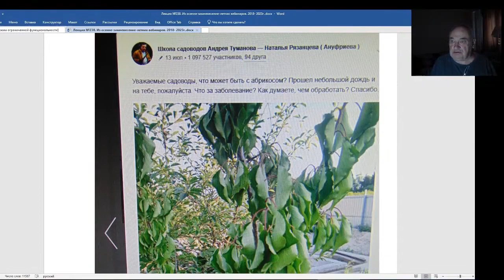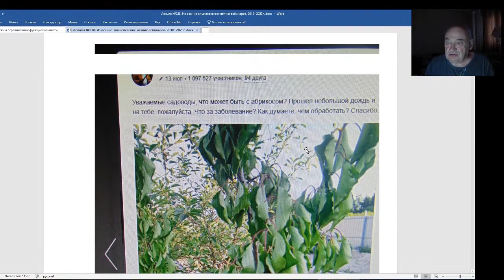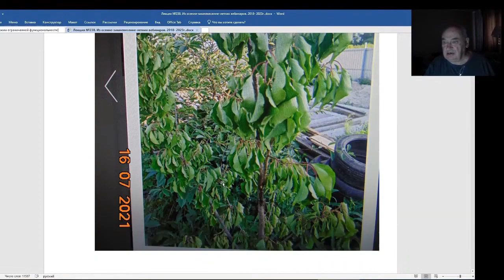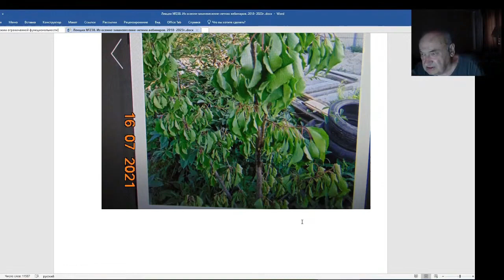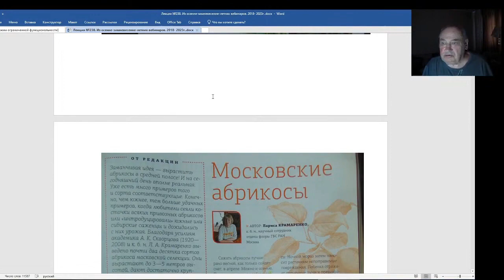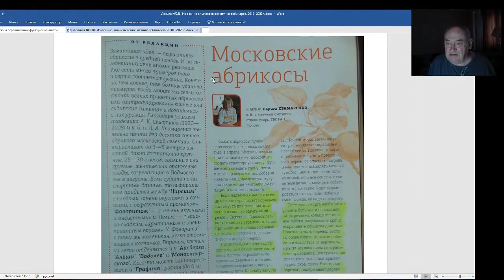Железов Валерий. Вебинар 238. ч. 3. Вред от покрышек.